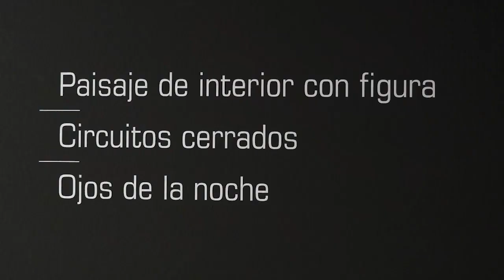El vuelo, exposición de Paloma Navares, en La Lonja hasta el 12ABR 2020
La artista visual Paloma Navares expone en La Lonja "El Vuelo", su obra de cuatro décadas.